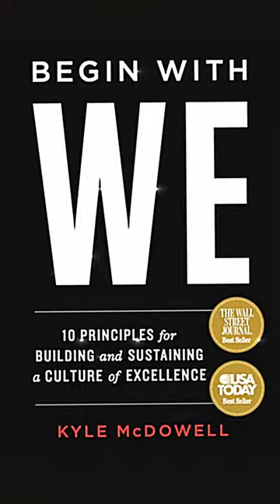Focus On Others To Find Your Own Success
A WE-oriented leader understands that collective growth and success benefit everyone within an organization.

A skilled leader's ability to create an environment of opportunity and progress is akin to a rising tide, elevating the potential and performance of all team members.

Just as a rising tide lifts all boats, effective leadership cultivates an atmosphere where individual strengths flourish, leading to the collective advancement of the entire team.

Are you the tide or are you the anchor?